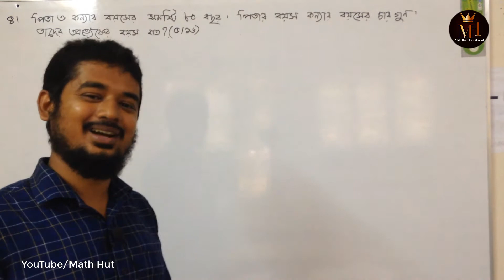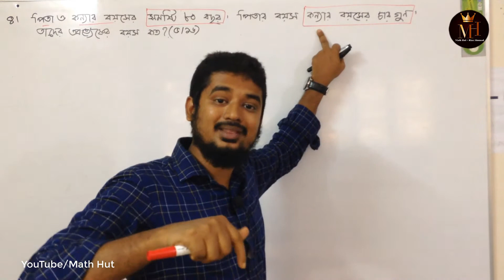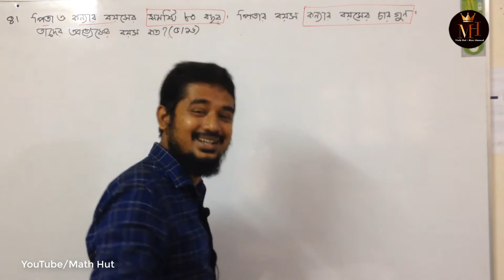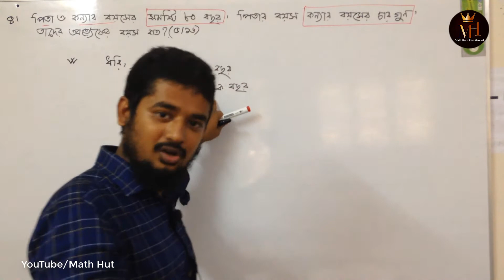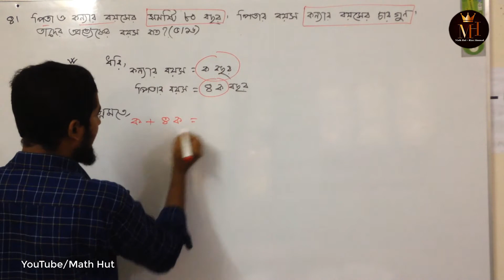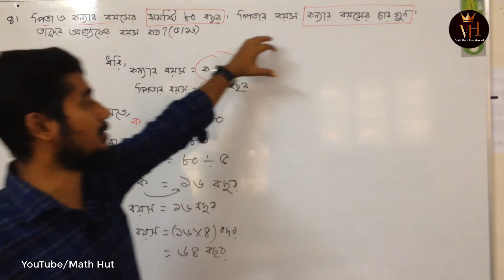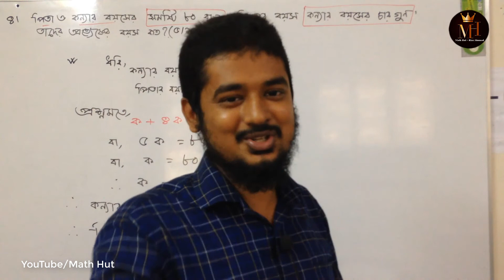৫ম শ্রেণির গণিত - ক্লাস ০৪ | Class 5 Math Suggestion | Class Five Mathmatics | PSC Math Suggestion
৫ম শ্রেণির গণিত - ক্লাস ০৪ | Class 5 Math Suggestion | Class Five Mathmatics  PSC Math Suggestion